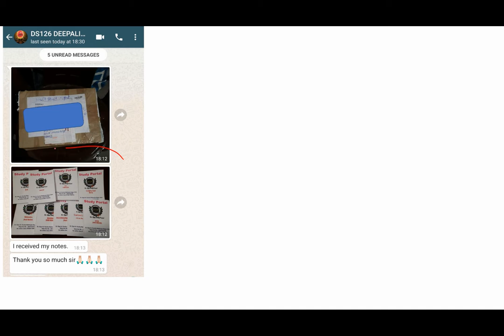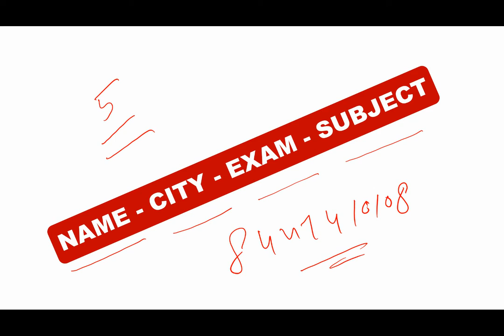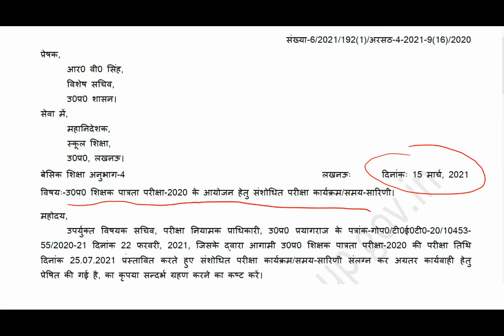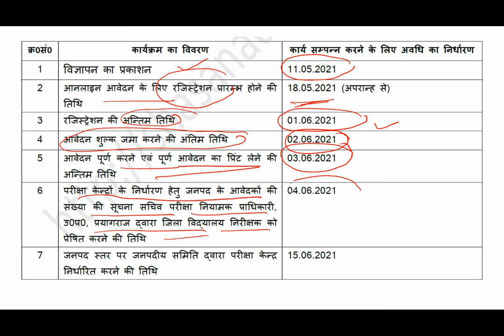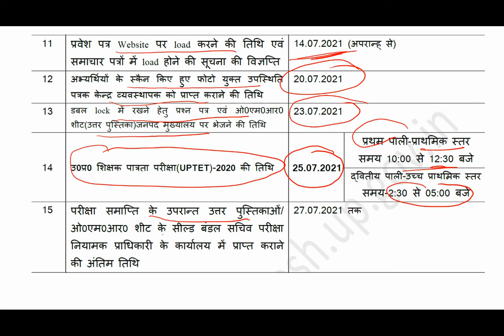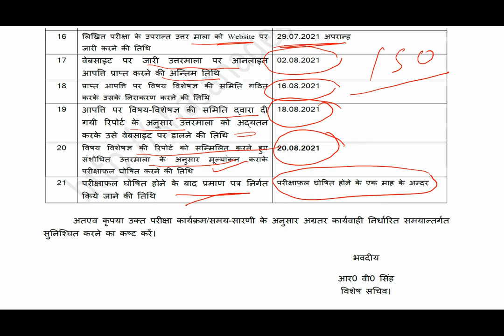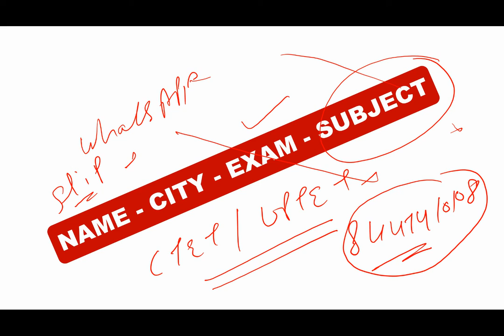UPTET 25 JULY 2021 - FULL DETAIL - सभी सवालों के जवाब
1. HINDI PEDAGOGY E-BOOK FOR CTET, KVS, DSSSB, HTET, UPTET, REET ETC. (HINDI MEDIUM)...

2. ENGLISH PEDAGOGY FOR CTET, KVS, DSSSB, HTET, UPTET, REET ETC. .

3. MATH PEDAGOGY (HINDI MEDIUM) FOR CTET, KVS, DSSSB, HTET, UPTET, REET ETC.

4. सामाजिक विज्ञान (SOCIAL SCIENCE PEDAGOGY IN HINDI MEDIUM) FOR CTET, KVS, DSSSB, HTET, UPTET, REET ETC.

5. MATH HANDWRITTEN NOTES (हिंदी मिडियम) BY PAWAN YADAV SIR FOR ALL COMPETITIVE EXAMS .

6. REASONING HANDWRITTEN NOTES (हिंदी मिडियम) BY RITU MAM FOR ALL COMPETITIVE EXAMS .

7. बाल विकास और शिक्षा शास्त्र (HINDI MEDIUM E-BOOK) CHILD DEVELOPMENT & PEDAGOGY (850 महत्वपूर्ण प्रश्न जो पिछले सालों में पूछे गए हैं ).

8. बाल विकास और शिक्षा शास्त्र COMPLETE BOOK WITH THEORY AND QUESTIONS (CHILD DEVELOPMENT AND PEDAGOGY FOR KVS , CTET, HTET and all (HINDI MEDIUM).

9. CHILD DEVELOPMENT AND PEDAGOGY (ENGLISH MEDIUM).

10. CHILD DEVELOPMENT AND PEDAGOGY (ENGLISH MEDIUM) QUESTION BOOKLET (600 MCQ) with Answer (English Medium).

11. पर्यावरण अध्ययन E-BOOK (पर्यावरण अध्ययन के 690 महत्वपूर्ण प्रश्न)...

12. EVS PRT HANDWRITTEN NOTES (HINDI MEDIUM) .

13. COMPUTER MCQ EBOOK (ENGLISH MEDIUM).

18. 10 हिंदी टेस्ट पेपर FOR TGT AND PGT TEACHER ... DOWNLOAD PDF .

19. 550 Most Important Question of Haryana GK by DR. VIJAY SIR.

20. संपूर्ण हरियाणा सामान्य ज्ञान और पिछले सालों में पूछे गए प्रश्न उत्तर (HINDI MEDIUM HANDWRITTEN WRITTEN NOTES).

Category